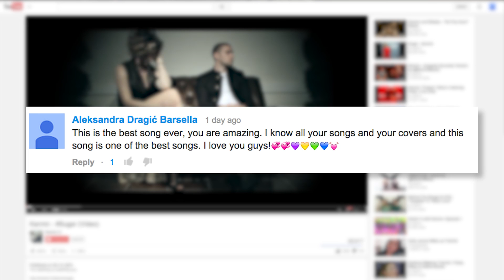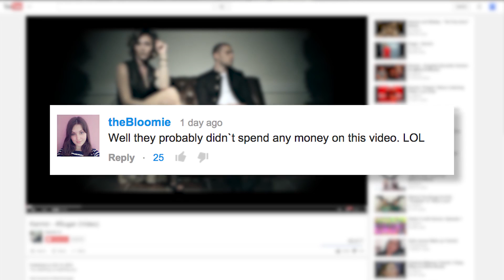KARMIN Releases Music Video For SUGAR | What's Trending Now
We've been fans of Karmin since the very beginning, and their new music video for "Sugar" is blowing up. How do you feel about them staring at you through the camera? Creepy? Hot? A little of both?

Edited by Morgan Tremaine